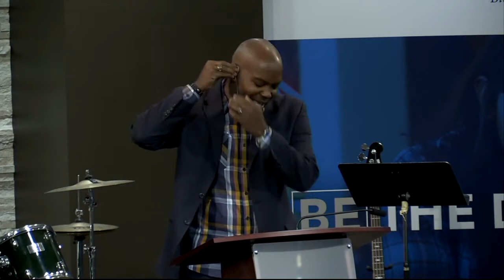Gateway Chapel | James Westbrook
James Westbrook is a lead pastor of Realm Church in Oakland, California.